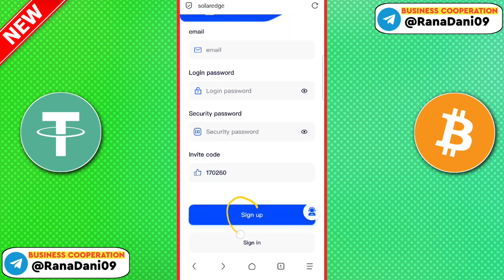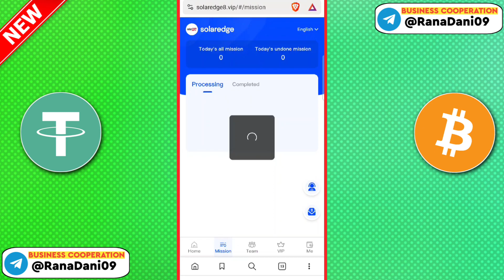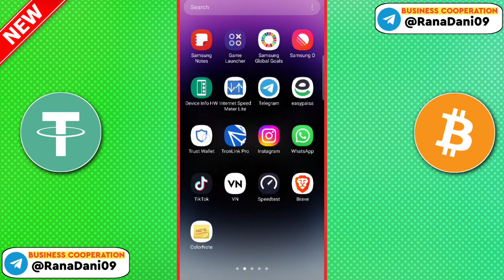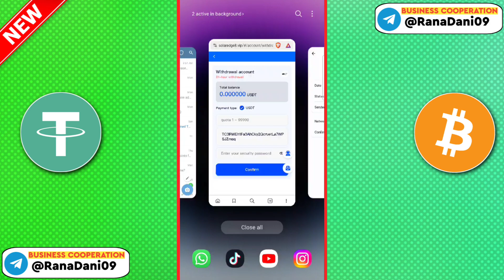USDT Shopping Mall Today 🔥 | New Order Grabbing Platform 2023 ✅ | USDT Mining Website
Mission update: GMT-05:00 Withdrawal time: 7*24 hours

Investment amount and daily income （Period: 365 days）

VIP1 recharges 9USDT, and the daily income is: 1.80USDT
VIP2 recharges 49USDT, and the daily income is: 10.00USDT
VIP3 recharges 149USDT, and the daily income is: 31.04USDT
VIP4 recharges 499USDT, and the daily income is: 106.17USDT
VIP5 recharges 1499USDT, and the daily income is: 325.87USDT
VIP6 recharges 3499USDT, and the daily income is: 777.56USDT
VIP7 recharges 7499USDT, and the daily income is: 1704.32USDT
VIP8 recharges 13499USDT, and the daily income is: 3139.30USDT
VIP9 recharges 29999USDT, and the daily income is: 7142.62USDT
VIP10 recharges 49999USDT, and the daily income is: 12194.88USDT

Use the invitation code to register and recharge and enjoy high rebates for level 3 subordinates.
Customer A recharges: 100 USDT, reward: 8 USDT = 8% rebate
Customer B recharges: 100 USDT, reward: 3 USDT = 3% rebate
Customer C recharges: 100 USDT, reward: 1 USDT = 1% rebate

Team 24-hour recharge reward:

24-hour deposit: 500USDT, reward: 19USDT
24-hour deposit: 1000USDT, reward: 39USDT
24-hour deposit: 3000USDT, reward: 119USDT
24-hour deposit: 8000USDT, reward: 399USDT
24-hour deposit: 50000USDT, reward: 1999USDT
24-hour deposit: 100000 USDT, reward: 3999 USDT

Note: The total deposit of the team today is 500 USDT, and an additional 19 USDT will be awarded.

Bonuses can be withdrawn immediately and indefinitely. The commission collected from recommended users will be directly deposited into your promotion account, and you can withdraw cash directly! Tell your team that the company registration invitation link can be promoted on any social program.

Topic Covers:-
USDT mining
USDT mining website
Earn USDT
Dollar
mining
Earn USDT for free
USDT investment
USDT mining locations in 2023
Free USDT
investment location
Tether Mining
Tether
USD mining

best income
dapp trx
Dogecoin Mining
earn app
invest
Legitimate usdt mining site
mine
mining application
mining farm
Mining USDT
free mining usdt
2023 New Money Making Apps
Place
trx mine
dollar site
Tether
USDT Thunder
dollar wallet